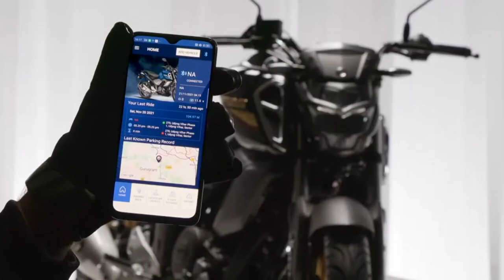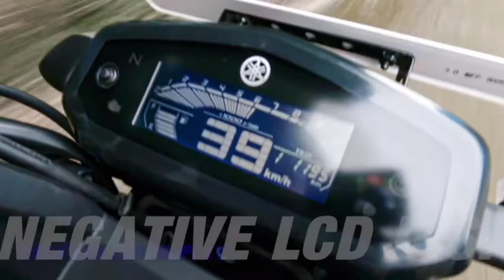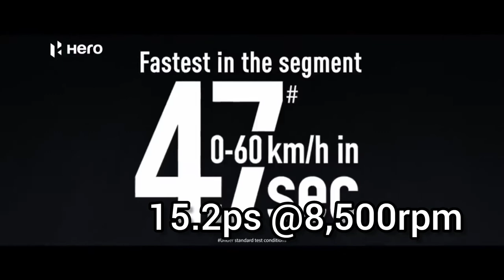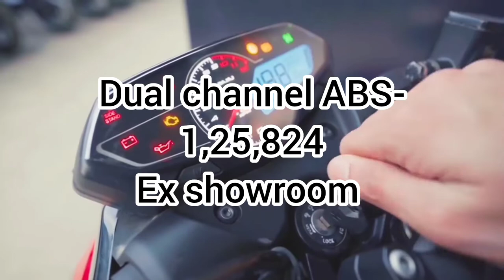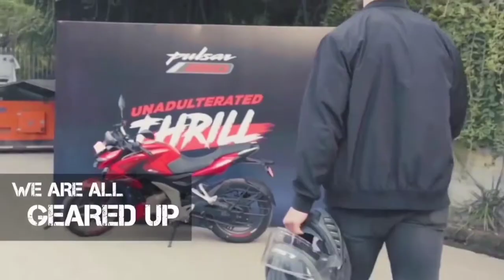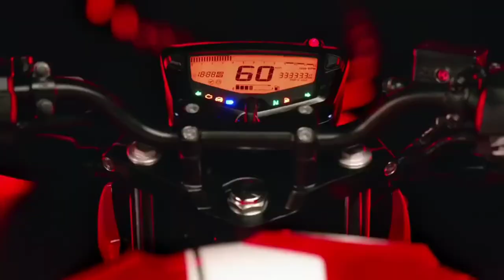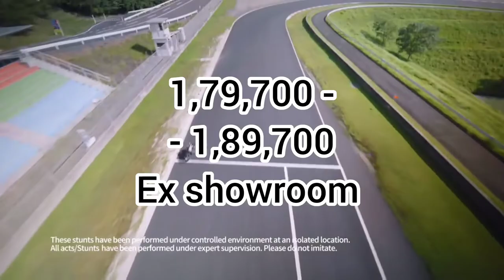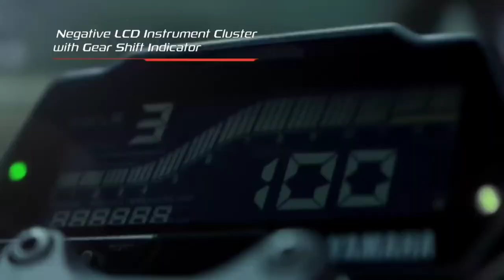best 150-160cc bikes in India 2022 || top 7 best 150-160cc bikes in Bengali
Ajke ami Indian youth der jnno shera 7
Ta bike bolbo ja daily basis a college, office
Daily ride er jnno tomara nite parbe

In this video i tell you best 150-160cc motorcycle in india, for indian youngsters in 2022 if you have any questions please comment down 👇

top 5 best 150-160cc bikes

If you have any questions please comment down